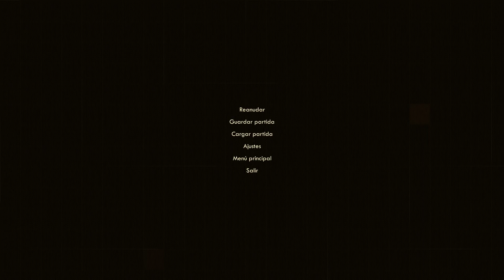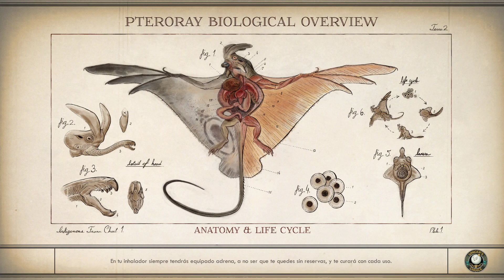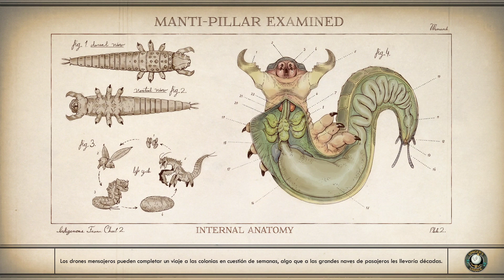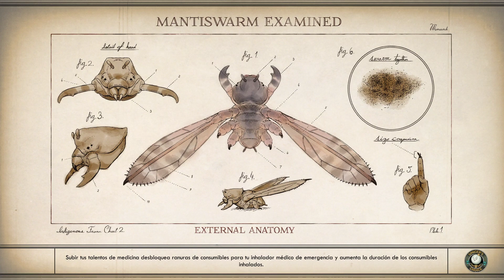The Outer Worlds Gameplay #9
The Outer Worlds Gameplay #9 No paren de sortir missions noves a Monarca!!